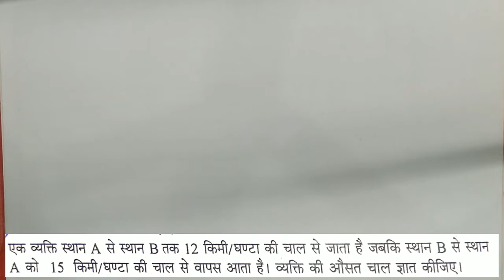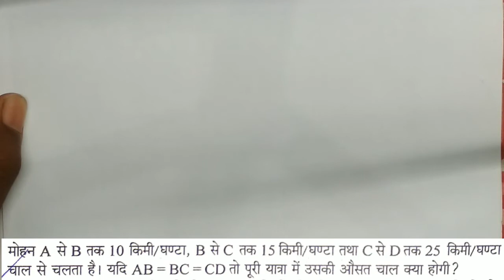Time distance and Speed part 3 ।vyapam and CGPSC C-SAT (सी सैट ) 2019-20।